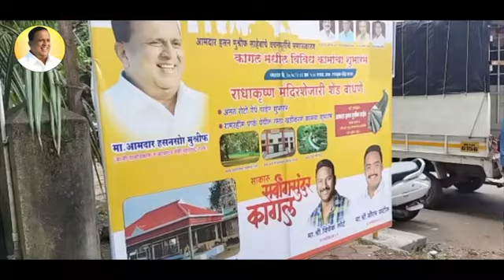गळ्यात वीणा घेऊन वारकऱ्यांसमवेत चालत भक्तीरसात न्हाऊन निघण्याचा अनुभव घेतला.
Document from Bobby Rock